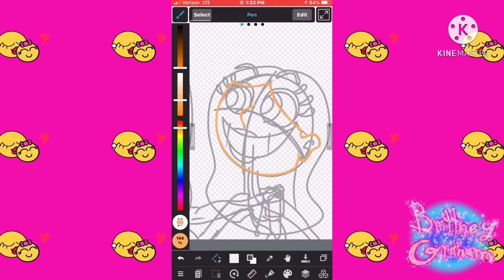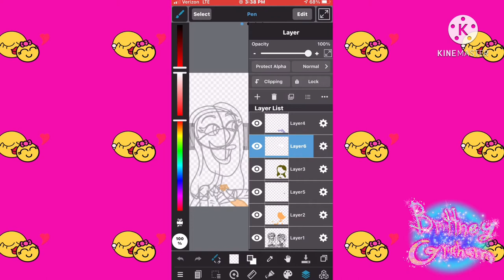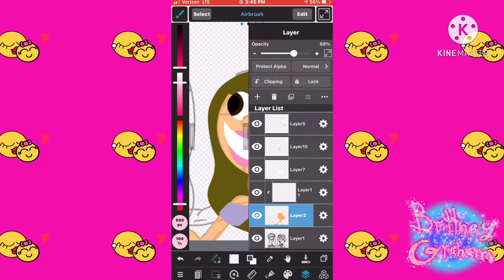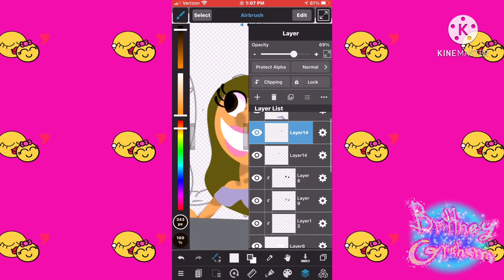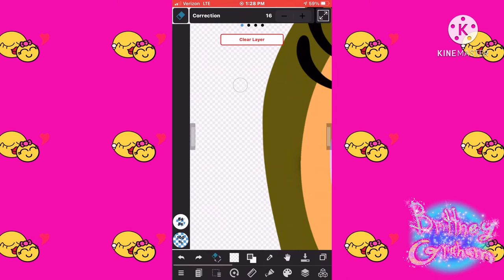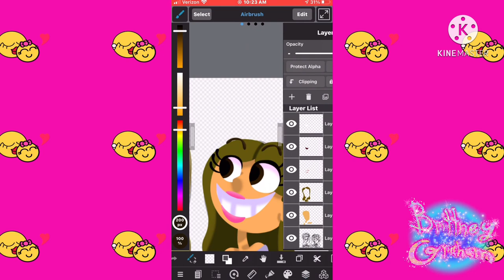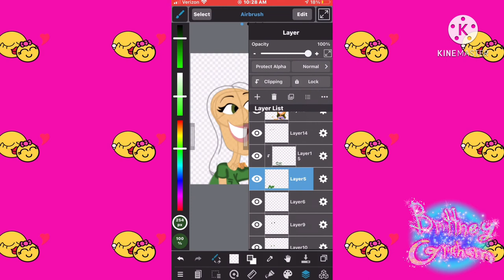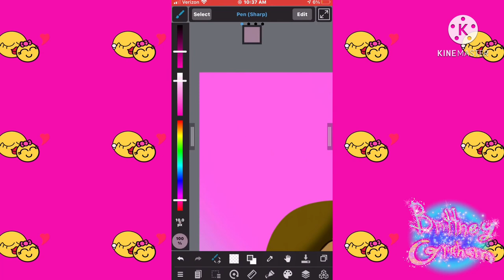Speedpaint - Happy Mother’s Day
Happy Mother’s Day to all of you wonderful viewers and your moms. Hope you all enjoy this special speedpaint just for Mother’s Day. Have a great day.